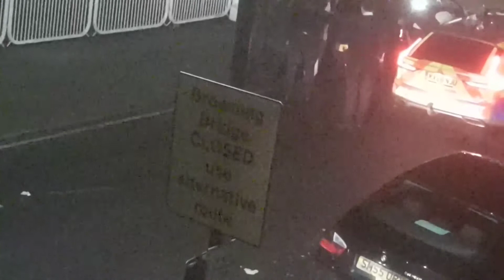গাড়ি চুরি করে পালিয়ে যাওয়ার সময় পুলিশের কাছে ধরা // car theft// Live car stealing//tik tok chur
Just right now 1 girl and 2 boys were trying to steal a car but got caught by the police.